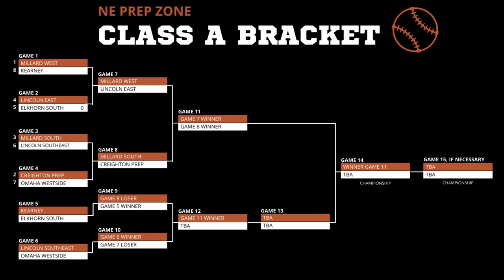Nebraska state baseball tournament brackets, May 14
Here are the brackets for the Nebraska high school state baseball tournaments.